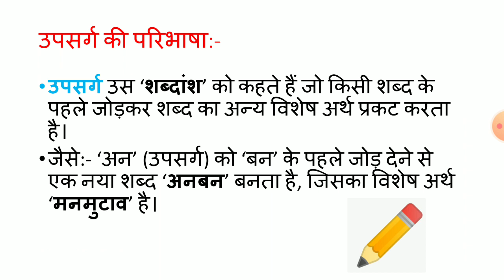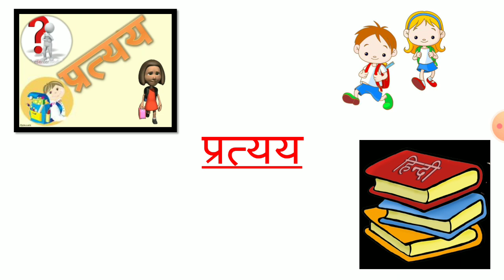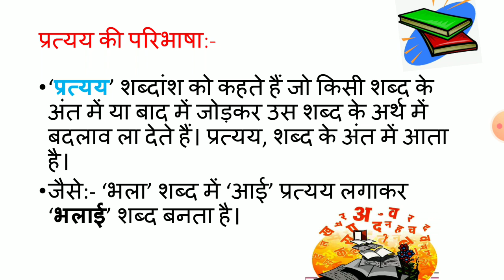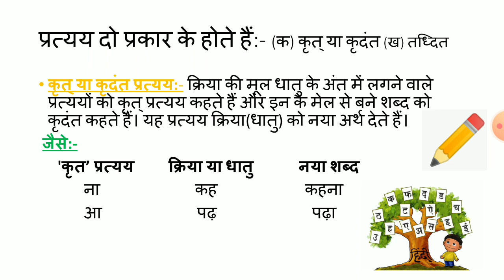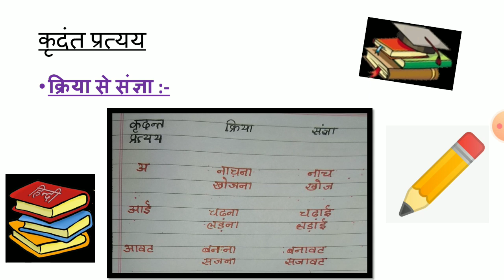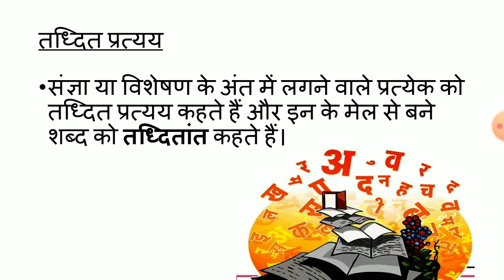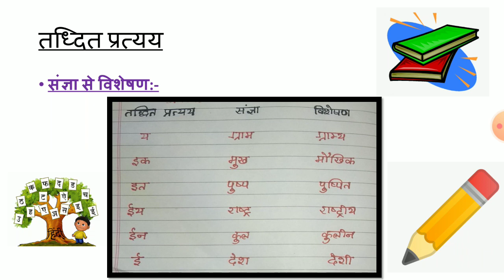उपसर्ग और प्रत्यय | कक्षा 7 | BY R. NAG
This video is all about उपसर्ग और प्रत्यय।

Ps:- In 7:21 in place of प्रत्येक there should be प्रत्यय।

Hope students will enjoy this video.